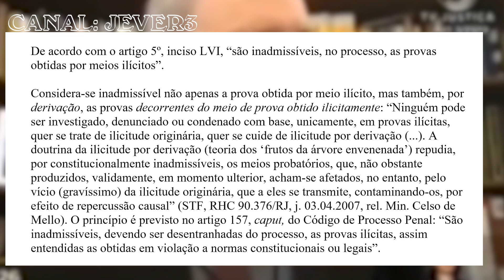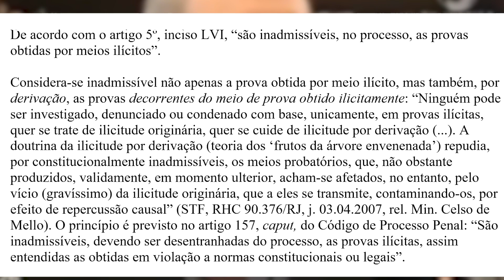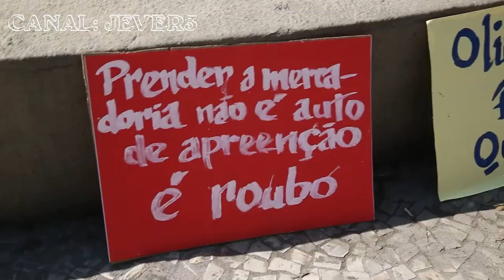Putz STF, Ministro Lewandowski e a MAIS "BRILHANTE" IDEIA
Putz STF, Ministro Lewandowski e a MAIS "BRILHANTE" IDEIA. O ministro do stf tem um brilhante ideia diz que a operação que combateu a corrupção e prendeu corruptos não presta, simplesmente pq quando os corruptos eram presos a empresa deles perdia mercado e gerava desemprego rsrs, pior que é sério, deixa roubar então, será que é isso?